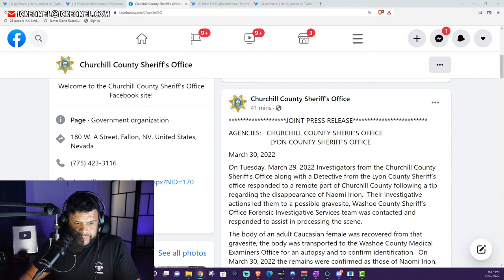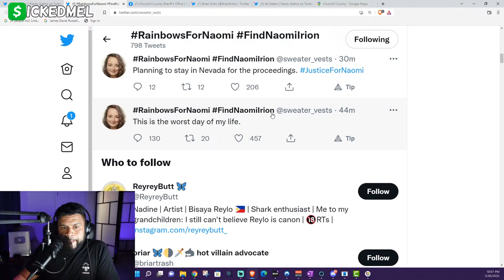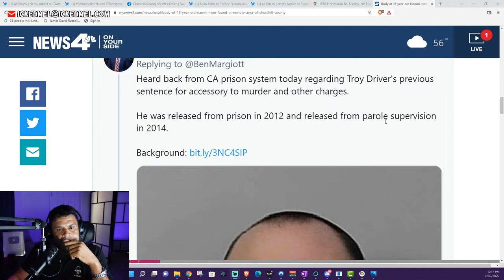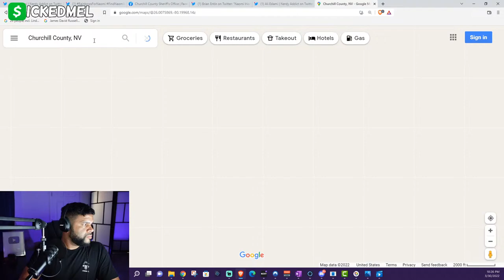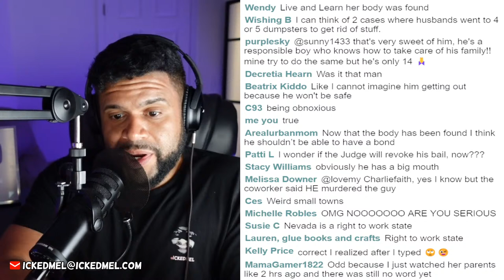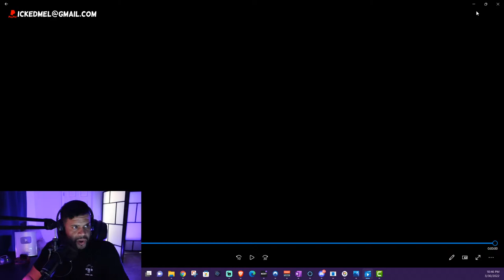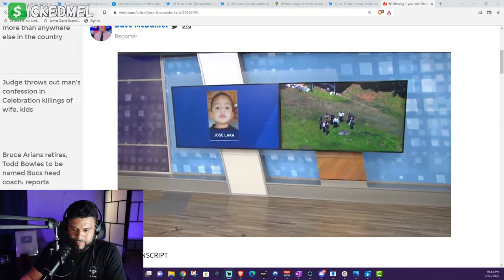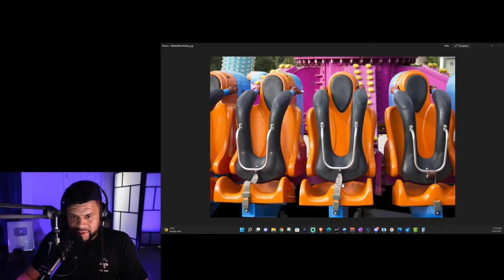Naomi Irion found deceased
Troy Driver Coworker Speaks. Naomi Irion Missing from Nevada vanished from a Walmart parking lot near Reno, Nevada more than a week ago. Naomi was there around five in the morning to catch a shuttle that takes her to work.

Investigators have just released new video of a man who is walking around in the parking lot at that time. These surveillance photos were taken just before Naomi disappeared. Her car was found days later, abandoned near that same Walmart.